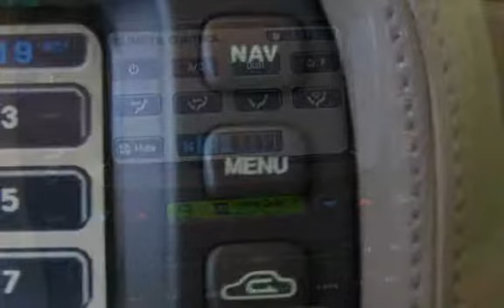2004 Jaguar S-Type 3.0 for sale in STUDIO CITY, CA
NAVIGATION,SERVICED,RUNS STRONG.SUNROOF
We are located on 11601 Ventura Blvd, Studio City, CA, 91604 next to Enterprise rent-a-car.